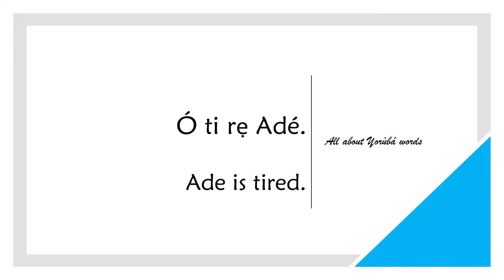How to say TIRED in YORUBA